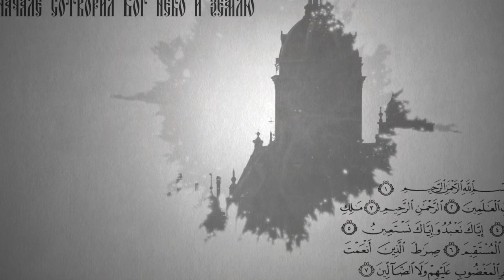Вопросы о религии Зачем ульяновцам ходить в церковь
Мы продолжаем отвечать на вопросы наших зрителей. И следующий вопрос волнует сегодня многих. Его прислала нам на почту жительница областного центра: «Нужно ли ходить в церковь? – спрашивает она. - Я и так стараюсь не грешить, живу по совести, помогаю нуждающимся. Молиться ведь можно и дома». Отвечает иерей Яков Коробков, клирик Спасского женского монастыря г. Ульяновска.